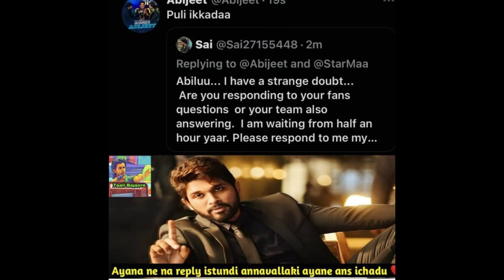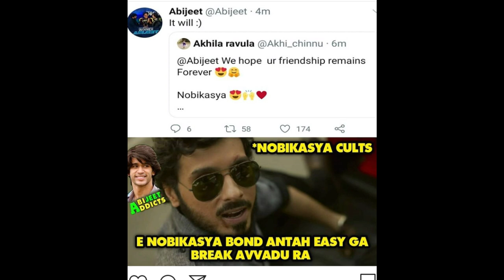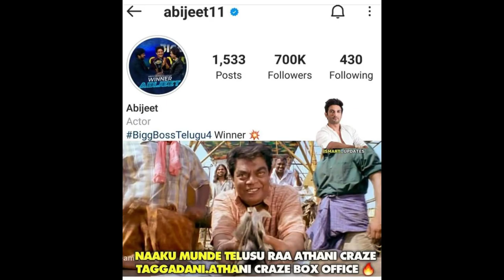Bigg boss 4 after memes telugu part -6